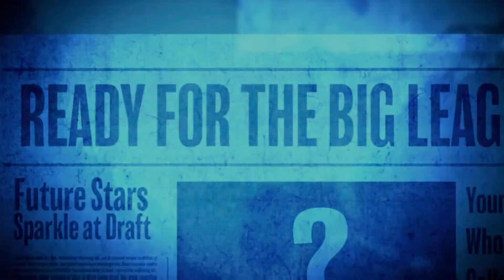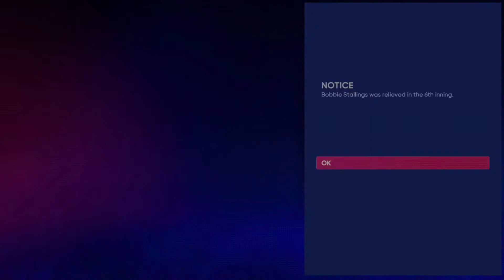MLB the Show 22 RTTS #1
Enjoy This Video of Road to the Show (RTTS)

Streams will be only Saturday this weekend!

Saturday evening

Keep Barbecuing and Go CHIEFS!